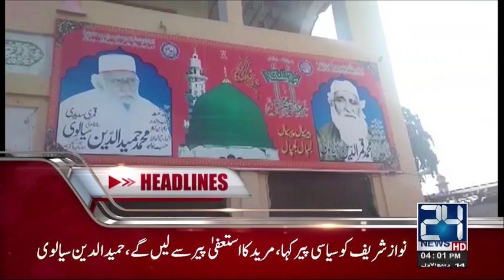News Headlines | 4:00 PM | 3 December 2017 | 24 News HD